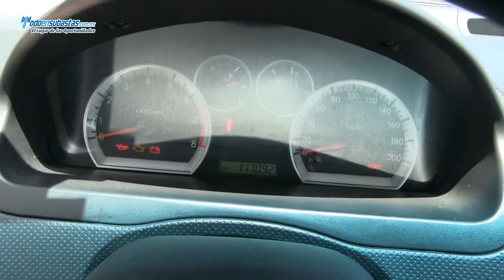Chevrolet / Aveo / 2012